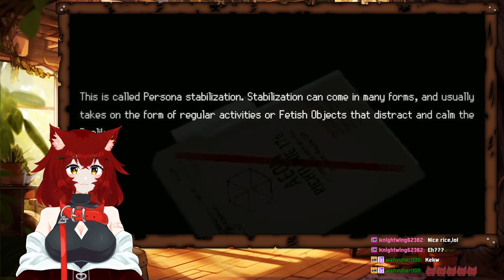REACT TO - Best Of Holo EN - December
Jello Clips: @JelloClips

In this month Fuwawa breaks Mococo, Kiara is totally not foreshadowing and Altare and Kobo have their usual sibling fight.

Please check out the Talents!
Gawr Gura:   / @gawrgura
Takanashi Kiara:  / @takanashikiara
Mori Calliope:  / @moricalliope
Ninomae Ina'nis:  / @ninomaeinanis
Watson Amelia:  / @watsonamelia
IRyS:  / @irys
Ceres Fauna:  / @ceresfauna
Ouro Kronii:  / @ourokronii
Hakos Baelz:  / @hakosbaelz
Nanashi Mumei:  / @nanashimumei
Fuwamoco:   / @fuwamococh
Shiori Novella:   / @shiorinovella
Koseki Bijou:  / @kosekibijou
Nerissa Ravencroft:   / @nerissaravencroft
Axel Syrios:   / @axelsyrios
Regis Altare:  / @regisaltare
Gavis Bettel:   / @gavisbettel
Machina X Flayon:  / @machinaxflayon
Banzoin Hakka:   / @banzoinhakka
Josuiji Shinri:  / @josuijishinri
Crimzon Ruze:@CrimzonRuze
Jurard T Rexford:   / @jurardtrexford
Goldbullet:   / @goldbulletch
Octavio:   / @octavio_en

Please subs to Jello Clips